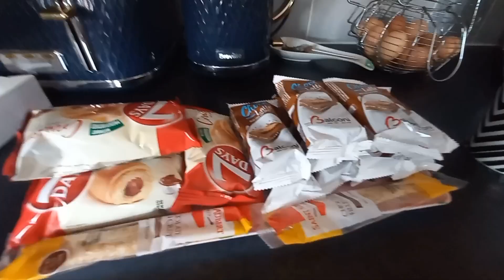How to make English tea | sirf 5 t/sp milk tea |In urdu | croissants|Cream cake |Pancake yum💖💞gifted